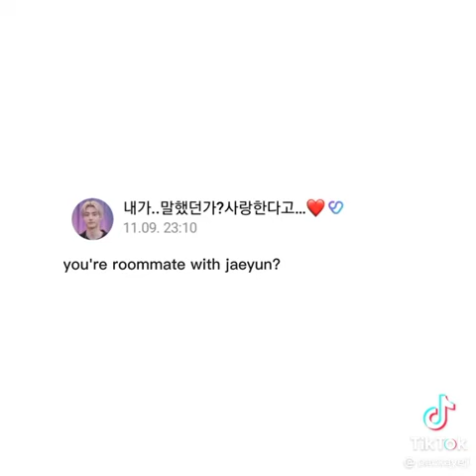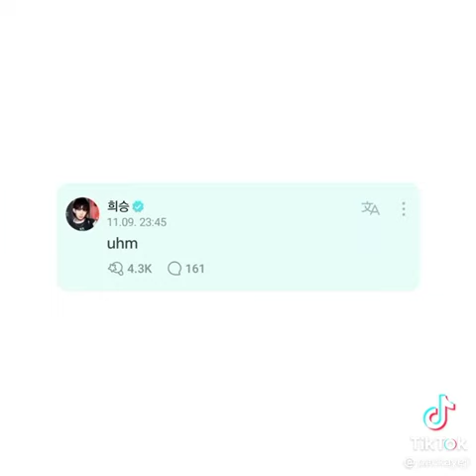night owls are here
Uploaded videos aren’t mine,all from tiktok. Sometimes I upload my edits,but I can't do staffs like editing😫